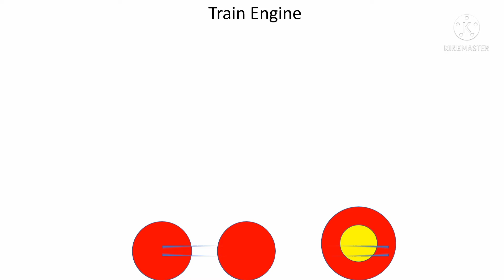Drawing of Train Engine 🚂 | Train l Drawing | KGMKS Education